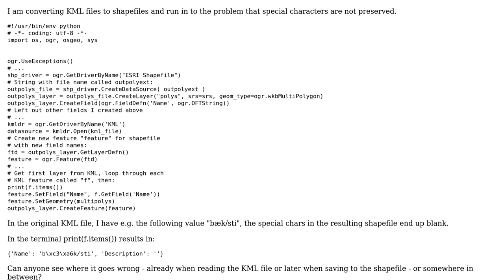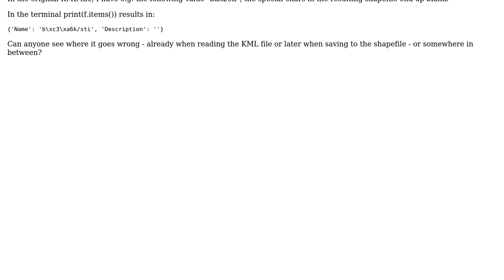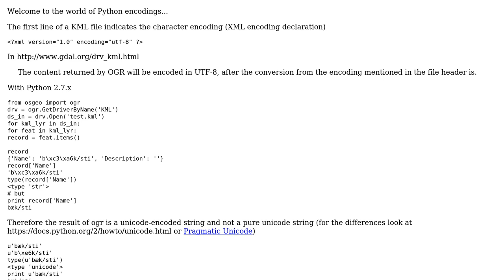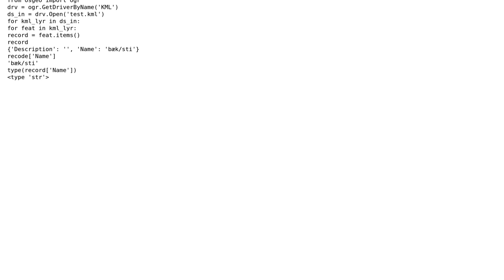GIS: Preserving special chars using osgeo.ogr.Driver to shapefile in Python? (2 Solutions!!)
GIS: Preserving special chars using osgeo.ogr.Driver to shapefile in Python?

With thanks & praise to God, and with thanks to the many people who have made this project possible! | Content (except music & images) licensed under CC BY-SA | Music | Images & others | With thanks to user nmtoken user jollege user gene and the Stack Exchange Network Trademarks are property of their respective owners. You are responsible for your own actions.